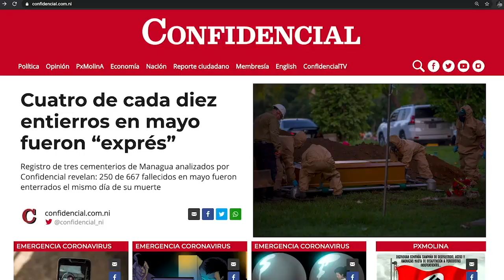La caricatura de PxMolina: Las "consultas" de las leyes mordaza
La caricatura animada y comentada por PXMolina, el caricaturista de Confidencial.